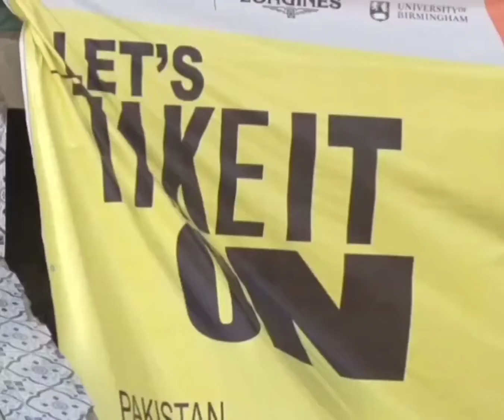# 235 queen's beton relay|commonwealth game foundation|games|ikram galaxy channel|karachi|pakistan